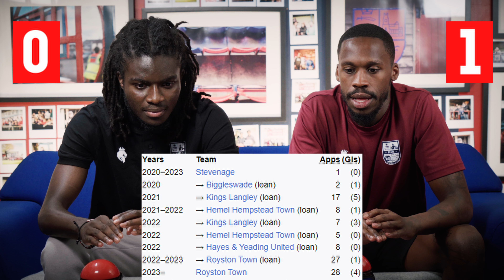Hampton & Richmond - Player Career Paths/ FT. Kris & Bunmi